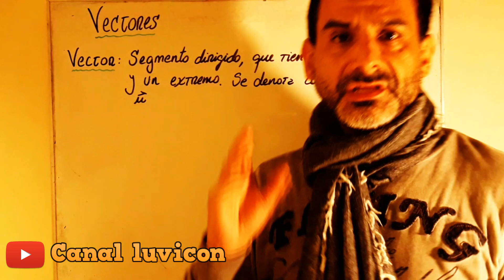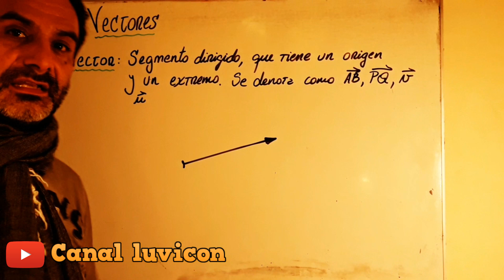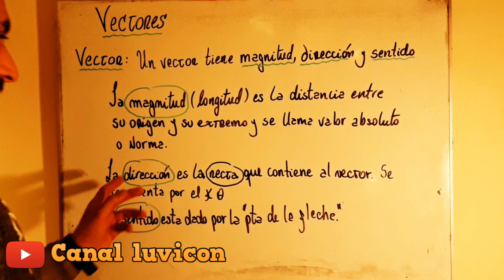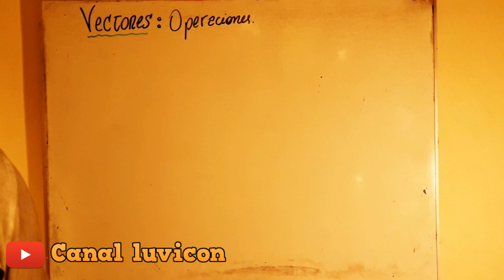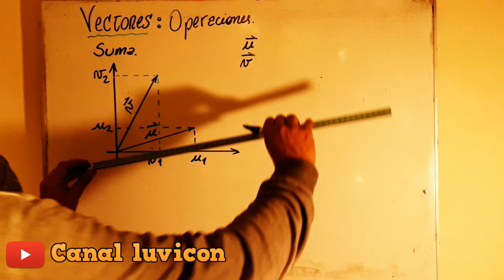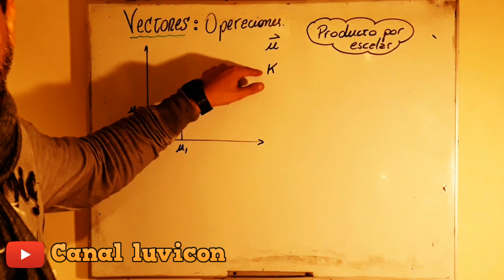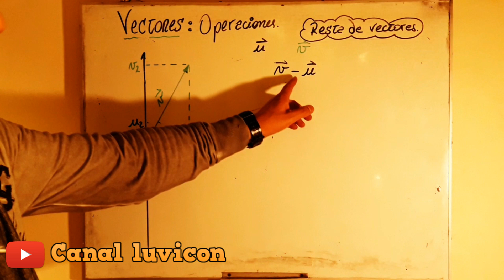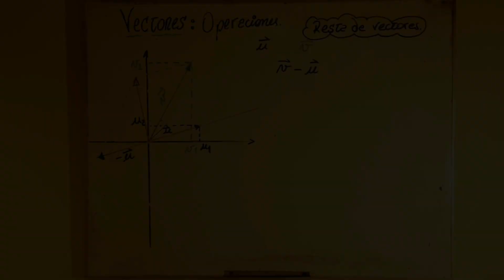APRENDER VECTORES DESDE CERO. OPERACIONES +; - Y MULT POR ESCALAR. Vídeo129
La importancia de los vectores
Los vectores son muy importantes para estudiar fenómenos que suceden a nuestro alrededor. Con ellos podemos explicar por ejemplo: ¿Por qué si elevamos una comenta cuando el viento está soplando en contra, y empezamos a correr para mantenerla en el aire, ésta retrocede al punto en que la cuerda con la que la sostenemos, queda inclinada hacia atrás?
¿Por qué es importante de estudiar los vectores?
Para casos como este. Usamos los vectores para representar la velocidad que lleva la cometa y la velocidad del viento.
Resulta que una de las tres características de los vectores, es que estos poseen magnitud. Es decir, cada uno representa un valor numérico que para este caso, corresponde a la cantidad de velocidad que tiene el viento y la cometa.
Si ves de nuevo los vectores de arriba, notarás que uno es más largo que el otro. ¿Cierto?
Esto se debe a que para el ejemplo, el viento tiene más velocidad que la cometa y por eso su vector es más estirado. Por esta razón, es que la cometa se va hacia atrás de ti cuando corres con ella.
Lo que sucede es que al sumar gráficamente ambos vectores, el resultado es un vector que se dirige hacia atrás.
Conclusión:
Podemos decir que al hacer uso de los vectores (flechas dirigidas que poseen magnitud), podemos explicar mucho más fácil, problemas que tienen que ver con velocidades, desplazamientos, fuerzas y aceleraciones.
Estos son en realidad, fundamentales para el estudio de la física.